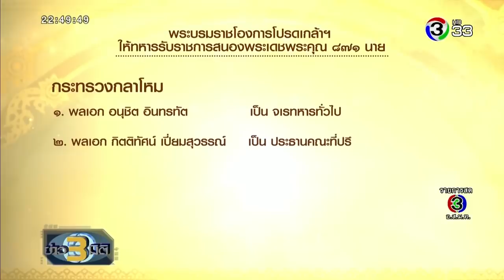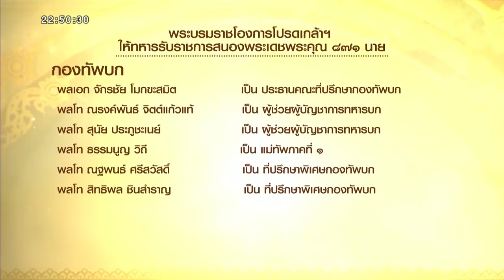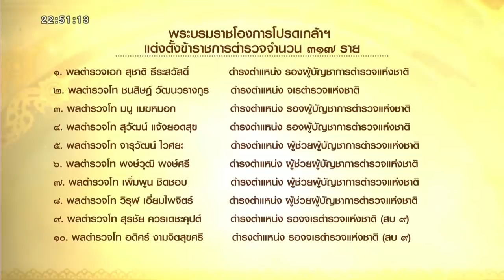ข่าว3มิติ จับแก๊งโจรกรรมรถบรรทุก (7 กันยายน 2562)